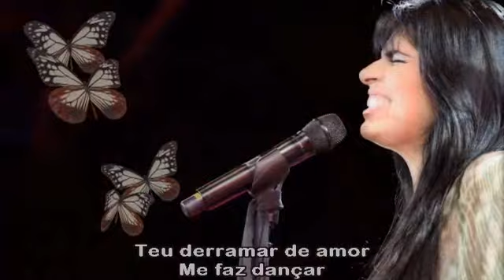A Tua Glória Faz - Fernanda Brum (DVD GLÓRIA IN RIO)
Pastora Fernanda Brum compartilha testemunho sobre situações difíceis e temores que enfrentou durante a gravidez da sua filha Laura. Gravação ao vivo na favela do Vigário Geral, Rio de Janeiro.